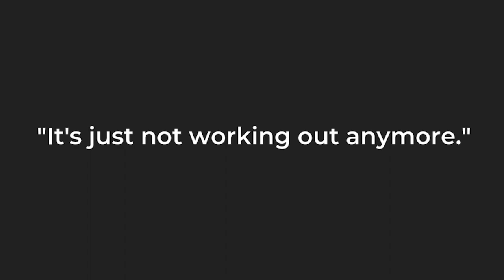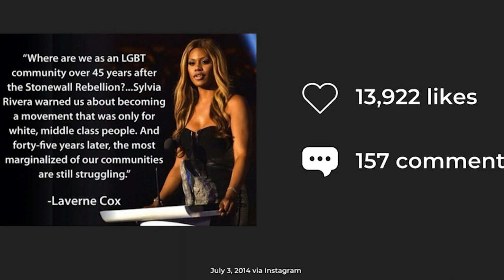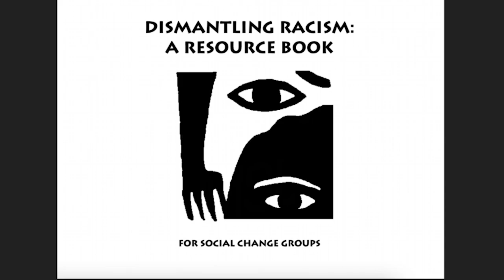The Game We Didn't Know We Were Playing | Sean A. Watkins | TEDxMSU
Sean A. Watkins (he/they) is the founder and owner of Agency of Joy, a queer & Black-owned consulting agency specializing in social change. In his talk, Sean shares a powerful, personal, and moving story of their first job out of college and the subsequent events that followed. This talk encourages us to think about the ways white supremacy culture shows up in the everyday workplace and higher education settings, and how we might begin to address and dismantle these traits. Sean A. Watkins (he/him/they) is a Brooklyn-based consultant, storyteller, and is the founder and owner of Agency of Joy, a queer & Black-owned consulting agency specializing in social change. He is a Michigan State alumnus who believes deeply in a better world and is interested in building a community of agents of joy to make that vision a reality. This talk was given at a TEDx event using the TED conference format but independently organized by a local community.